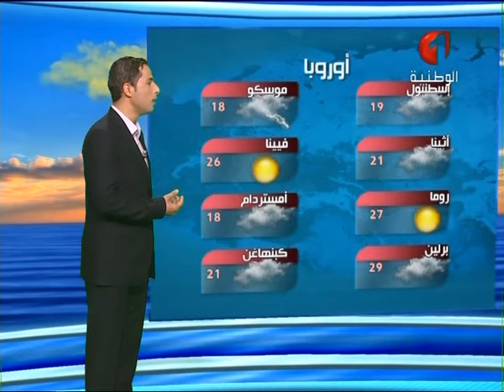النشرة الجوية ليوم 22 / 05 / 2016